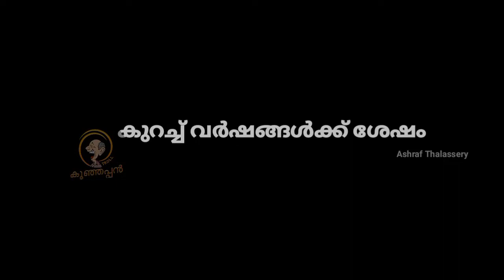Gundajayan dq saijukurup sijuwilson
troll video..